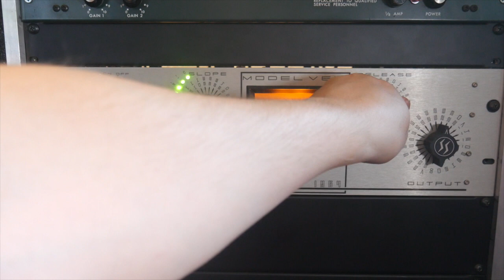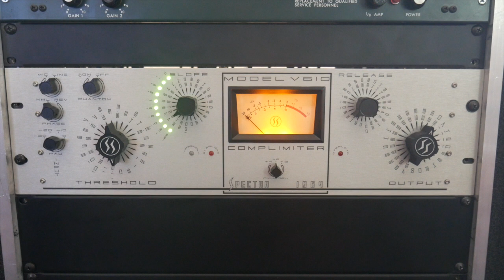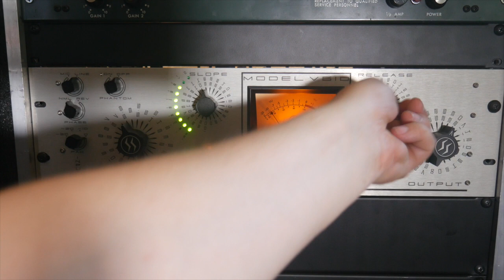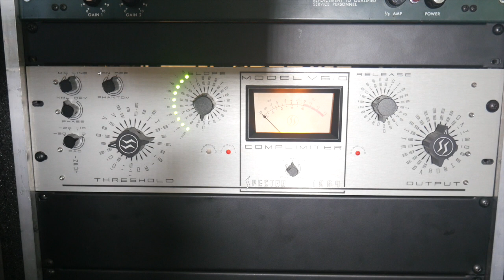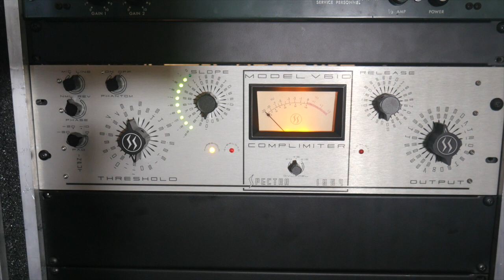Spectra 1964 V610 Comp Limiter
This unit can go super fast and aggressive on drums.  I found it’s just best to use this thing by ear, as I don’t love the gain reduction metering.  The GR meter is the green lights by the slope knob.  It’s unique for sure, but a little hard to read IMO.  Be nice if there was a bypass too but all in all it’s a cool unit. Little tricky to get the levels right when testing it because I’m if I’m not mistaken the threshold acts as an input as well.  Lemme know what you think.

00:00 Dry Drums
00:10  Drum Demo 1
01:32  Drum Demo 2
02:50 Bass
03:44 Drum Demo 3
04:33 Acoustic